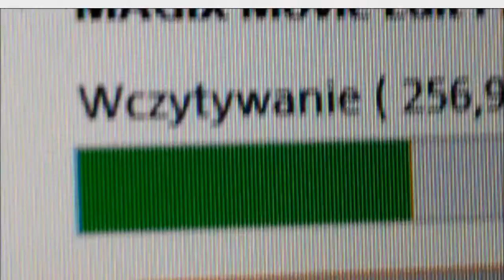RAZEM - Afro Vlog #43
W dzisiejszym odcinku m.in. lewica i obietnice.